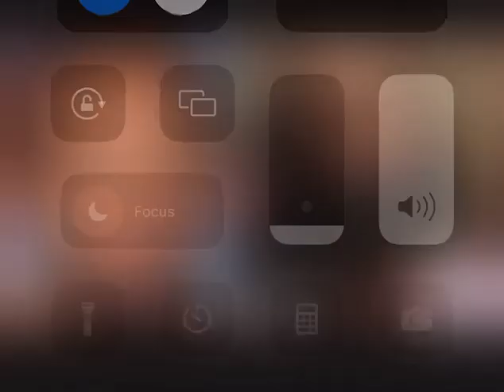King Lil Jay Opps Put Him in a Wheelchair After Being Attacked in Jail Shower